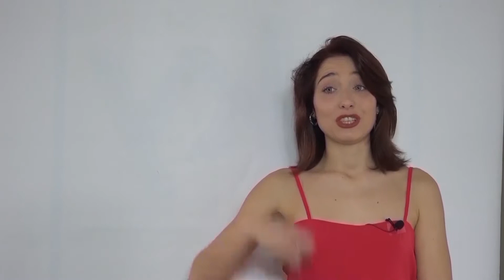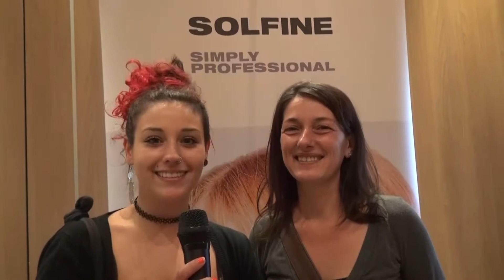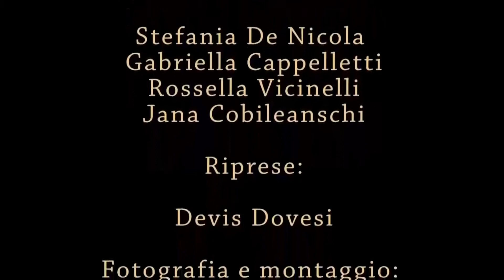Il VideoMagazine: hair show Caprice Solfine 21-05-2018